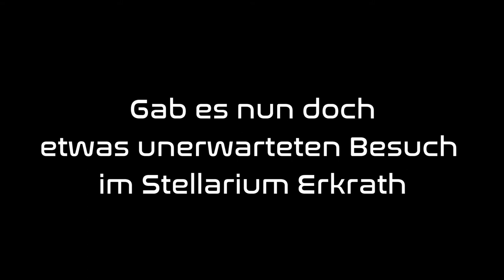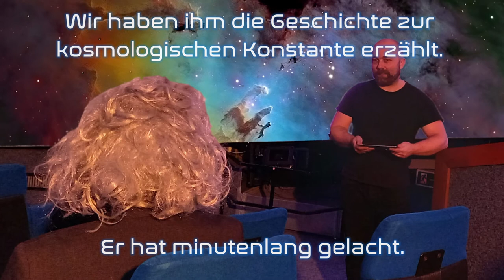Unerwarteter Besuch im Planetarium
Zum Anlass des 1. April hat das Stellarium Erkrath und die Sternwarte Neanderhöhe Hochdahl e.V. eine Pressemitteilung herausgebracht, um den Bürgern trotz geschlossener Kultureinrichtungen etwas Erheiterung zu bringen.